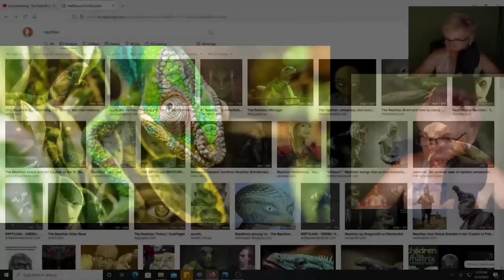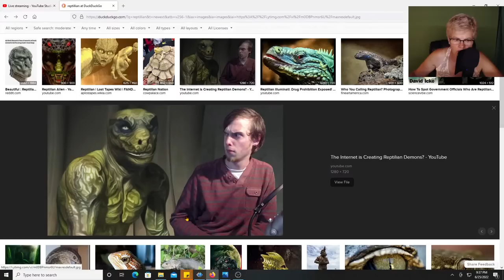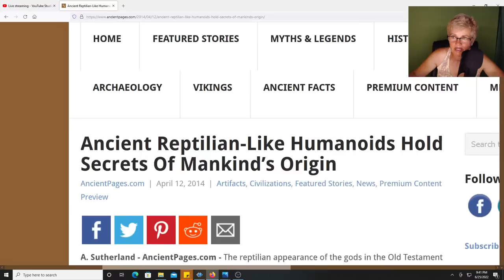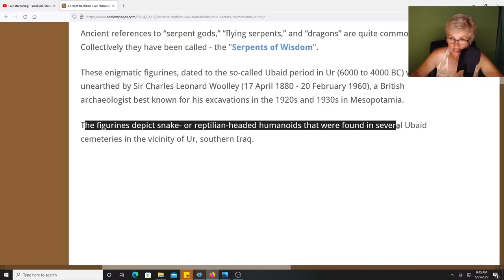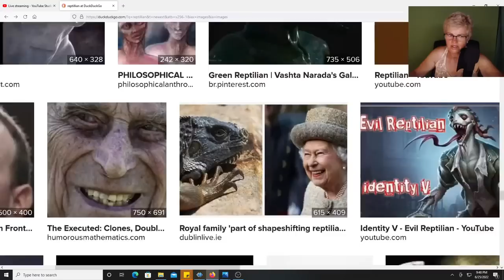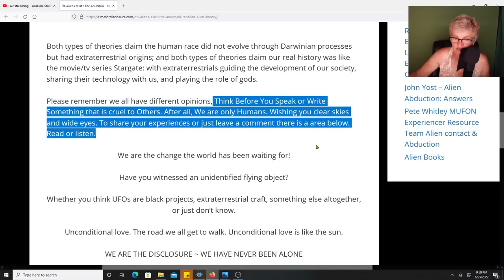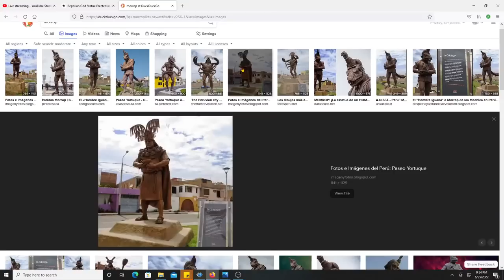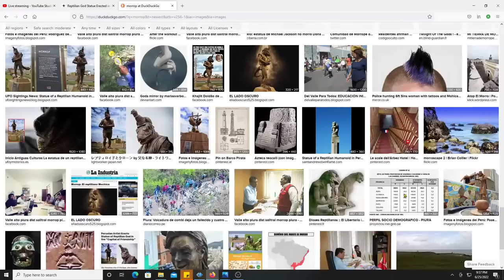No, I am not a reptilian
I certainly don't understand where some people get their information.